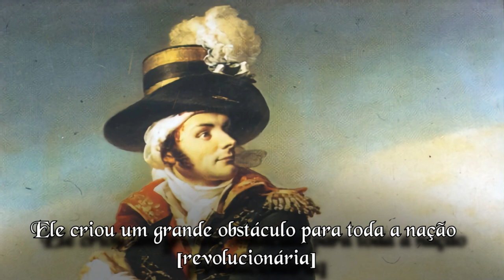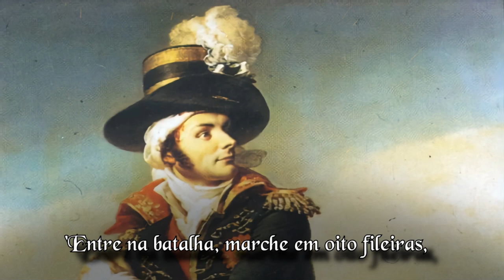Canção de Charette - Exército Católico e Real - (Legendado PT-BR)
Versão estendida da canção de Charette, François Charette foi um dos principais líderes da heróica contrarrevolução dos vendeanos. A canção é um reflexo de sua personalidade nobre e heróica.

 Peço perdão por qualquer erro.